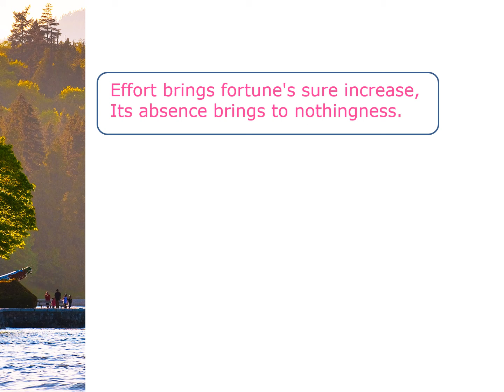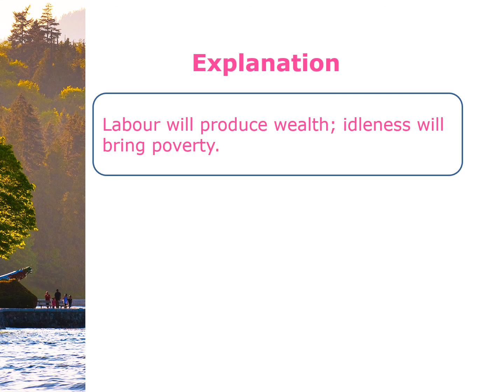Today’s Thirukkural-143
வாழ்க தமிழ்